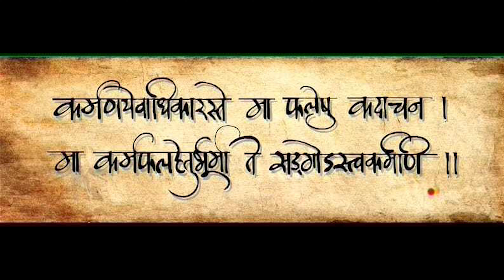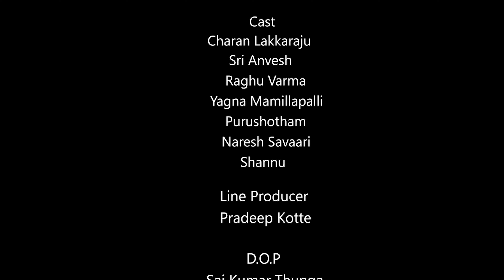Plan-B || Latest Telugu Short Film 2022 || Charan Lakkaraju, Sri Anvesh || Ganesh || ASwaDru || [4k]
Presenting you all our Short film : Plan-B

Cast: Charan Lakkaraju, Sri Anvesh, Raghu Varma, Yagna
Story, Screenplay & Direction: Ganesh Y
DOP: Sai Kumar Thunga
Editor: Ranga Sai Praveen
Line Producer: Pradeep Kotte
Produced By: SaiKiran Vepa
an ASwaDru Creative Works' Production

Watch and enjoy this suspense crime thriller and share your feedback in the comments.

Plan-B